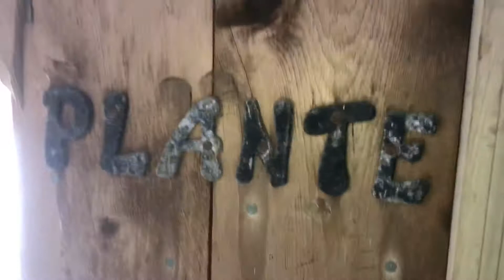Exploring an abandoned house! ( creepy objects found!)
Today a couple friends and I explored an abandoned house near my buddy’s home we were sort of shocked at our discoveries!